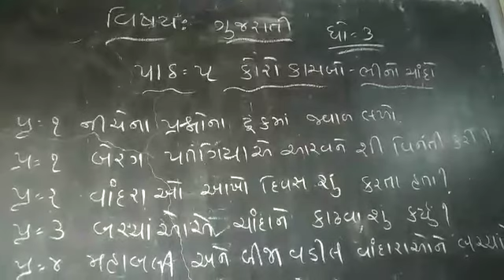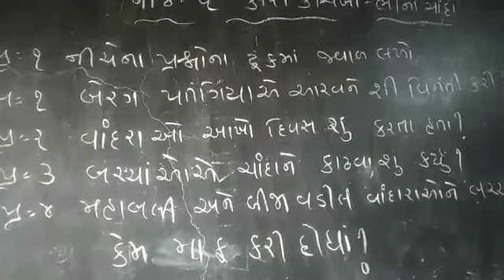20 July 2021(1)